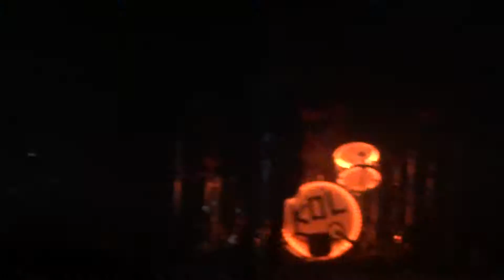Slow Nights & Mc Fearless Kings Of Leon Live in Liverpool 2017